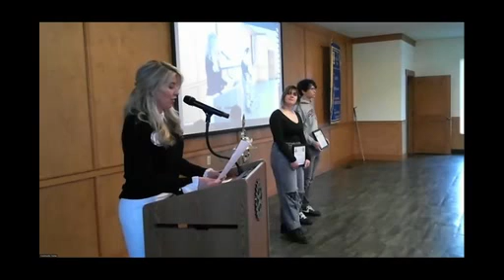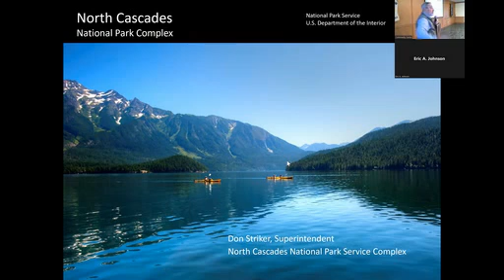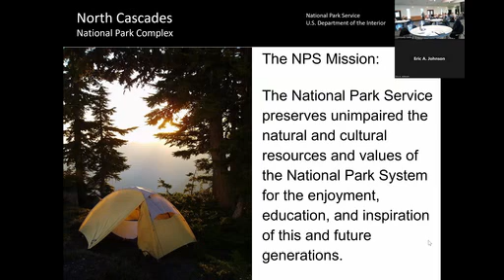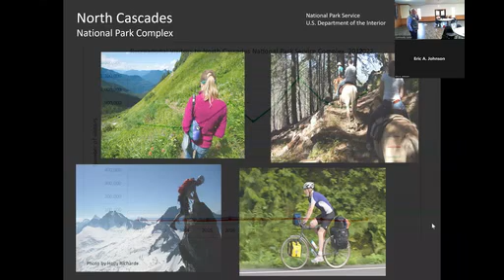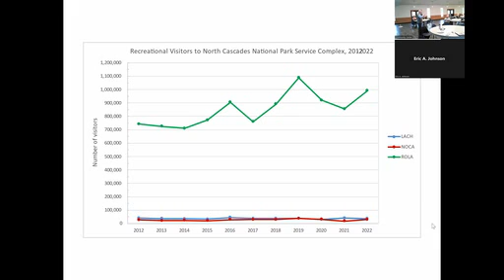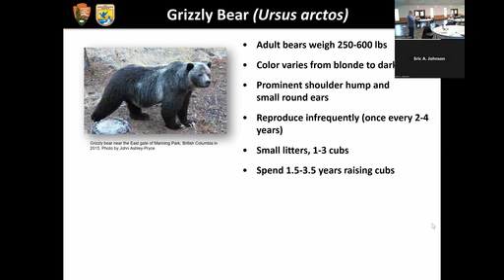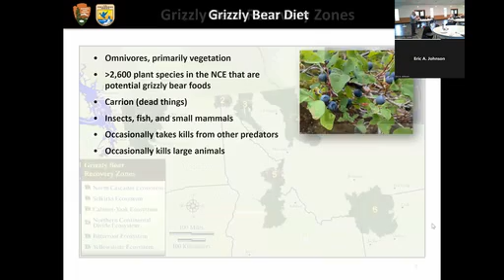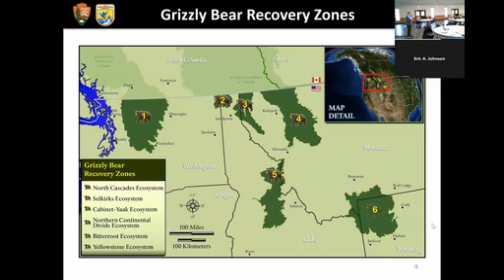Sedro Woolley Rotary Meeting 1 12 2023 movie